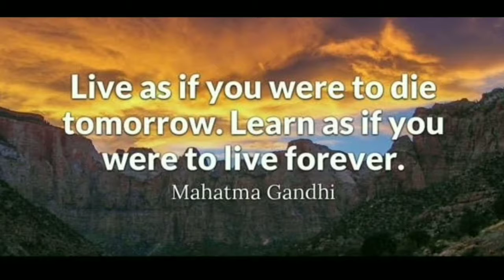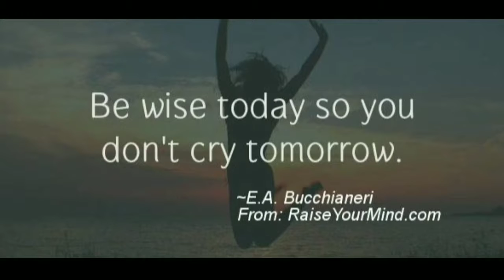Dãily Quotes # 20